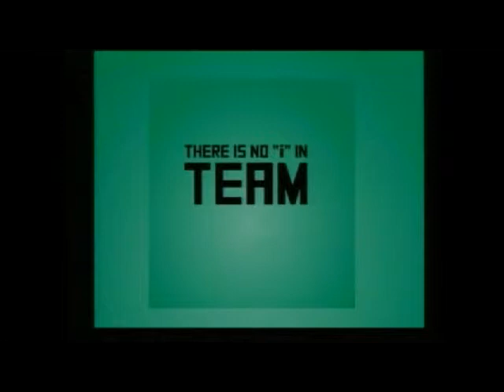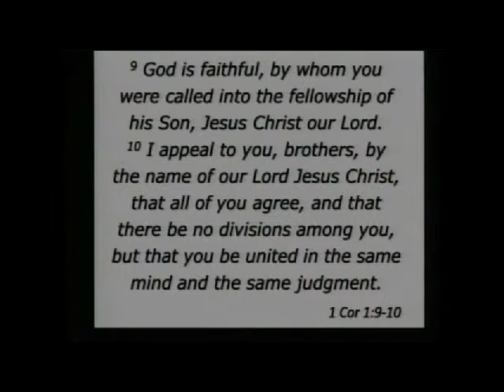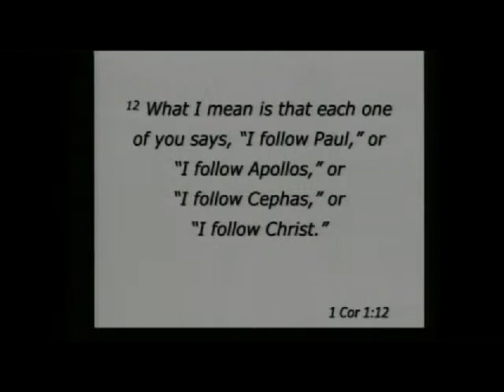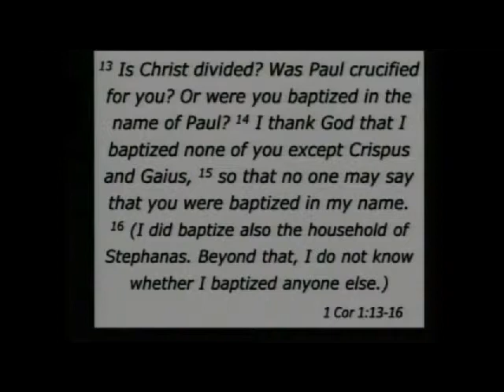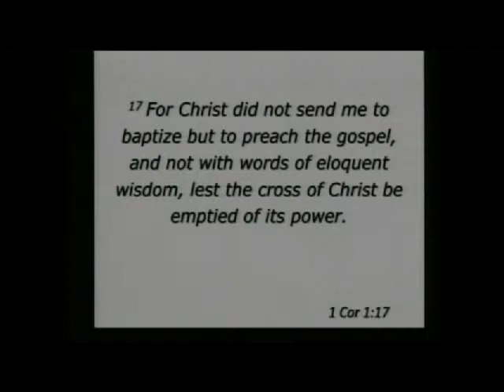There's No I in Church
There's no "I" in team, nor is there an "I" in church, yet we are ways trying to find ways to squeeze it in. May our focus always be on HIM!